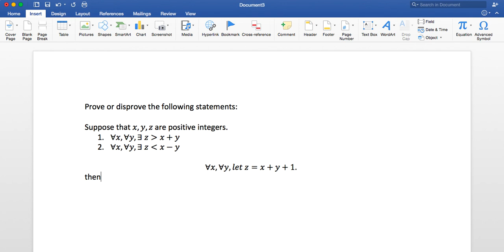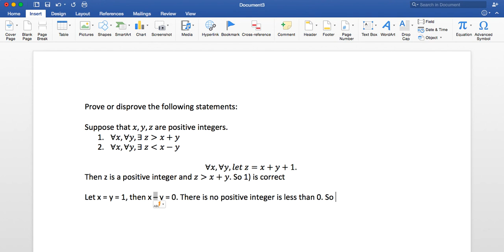Nested Quantifiers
Give some trivial examples to explain nested quantifiers and their proof or disproof.